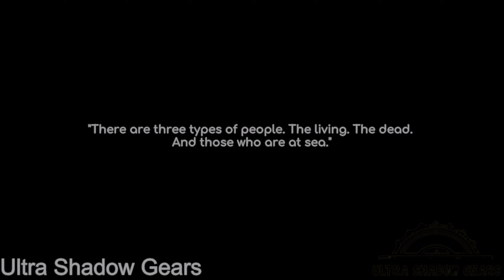Under The Waves | PART 1 | 1440P HDR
Under The Waves is a narrative-driven adventure game about the engulfing power of grief. Set in the depths of the North Sea in a techno-futuristic 1970s, professional diver Stan is struggling to overcome a life-changing loss and embrace a new future. The isolation of the deep sea is a fitting manifestation of his state of mind, and as Stan retreads further into his self-imposed solitude, he starts to experience strange events far beneath the waves. He will eventually have to make a difficult choice...